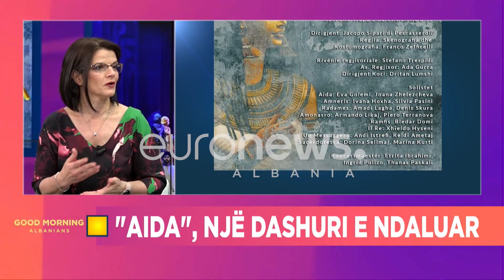“Aida”, mes intrigave dhe trekëndëshit të dashurisë! Magjepset publiku…